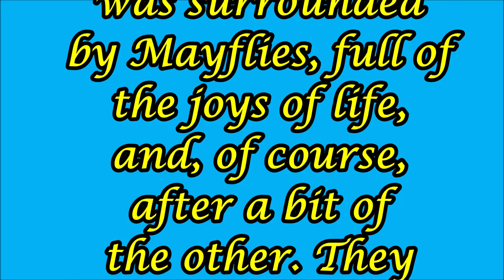Mayflies exhibiting joie de vivre outside the Jolly Anglers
A warm sunny May afternoon and the mayflies are out in force, falling in love, etc. Well, they don't have very long!